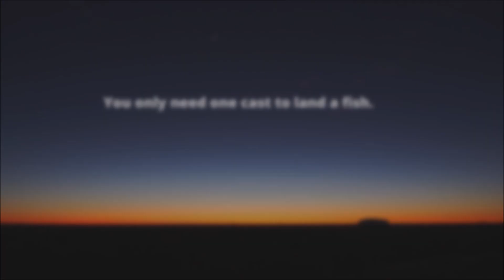GallonBagChallenge and Fishing with The Fishing Dream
I was challenged by the Kuehl Kuest to do the gallonbagchallenge. Simply fill up a gallon ziplock with trash and clean up our environment.

I also got to fish a bit with big time YouTuber, The Fishing Dream. Fish were blasting shad all around me but I couldn't get a bite to save my life. I finally hooked a nice one with my Black Label crank featured in my Carolina Fishing Tackle unboxing. It's very snagless and apparently catches fish!

Finally, I am calling on the following channels to participate in the GALLONBAGCHALLENGE

and